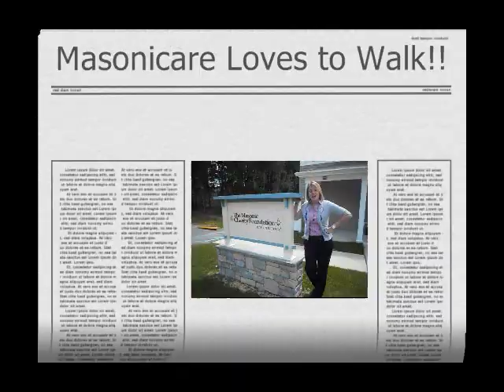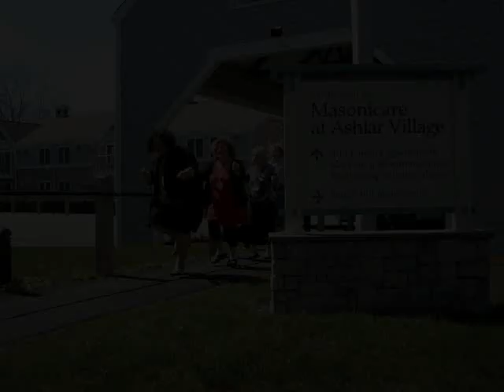Walk This Way!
Excitement builds for the 2012 Masonicare Quality of Life Walk. Masonicare employees "walk this way" toward Saturday, May 19!